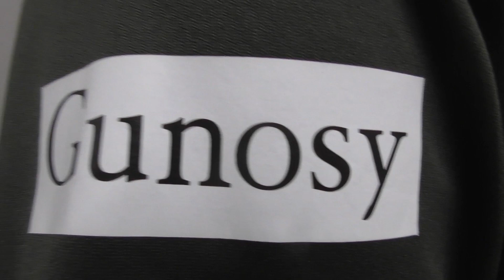女子プロ選手がロンティーで防球ネットを越え！モンスターガールが登場！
女子プロ野球界にも強烈なバッターがいました！

トクサンがずっと見てるニュースアプリ〜グノシー

天晴オンラインSHOP始めました！キャップ&Tシャツ★